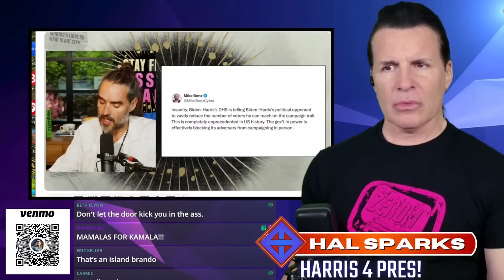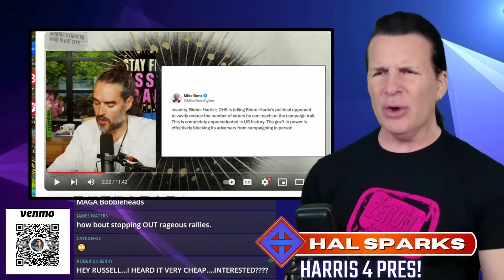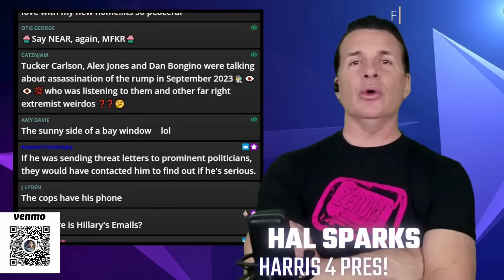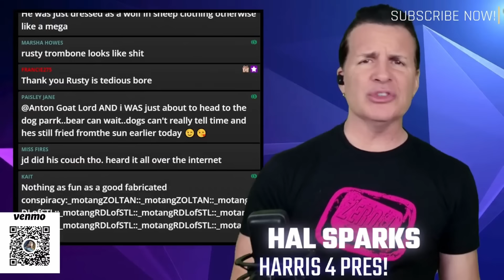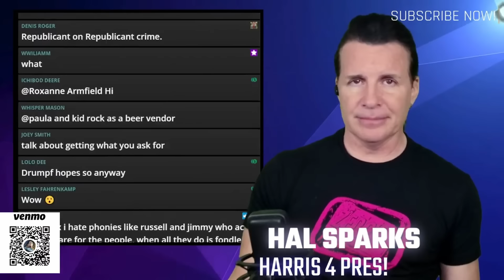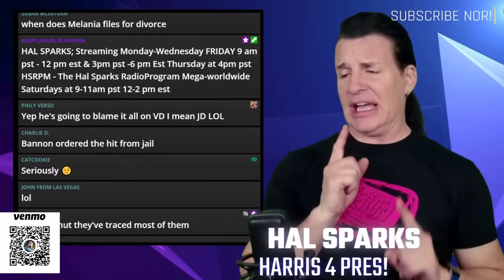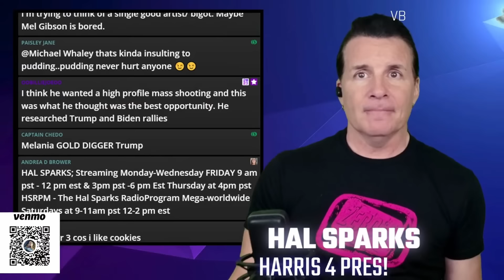Russell Brand's Bogus Shot Plot 🤦🏽‍♂️